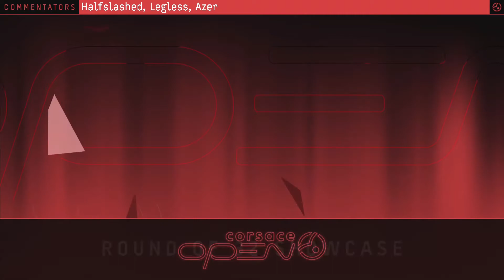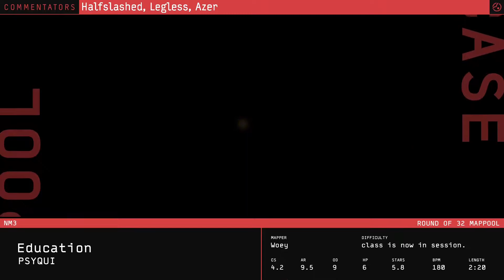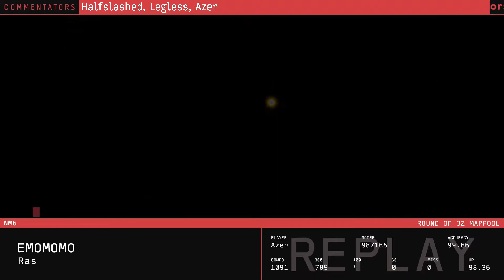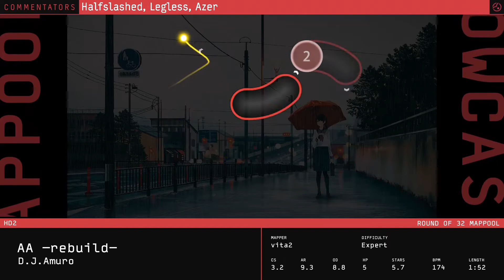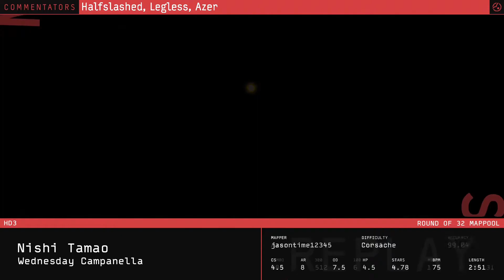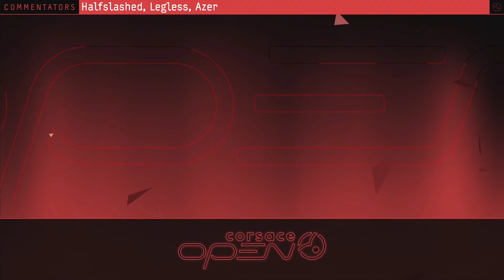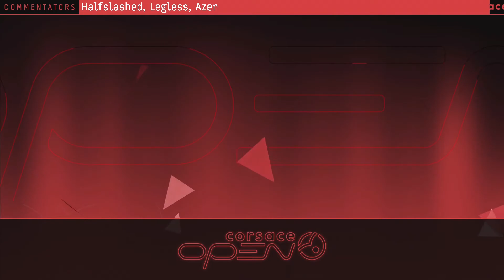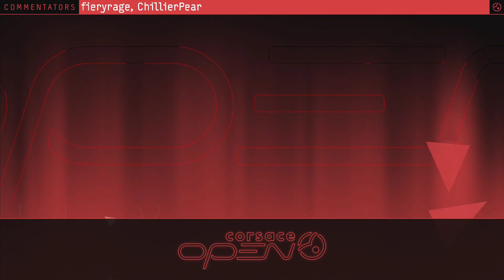RO32 Mappool Showcase | Corsace Open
Corsace Open is the most popular community 4v4 tournament of the rhythm game osu!. This year featuring 84 teams, of which 64 will make it to the main bracket stage. Mappools are fully custom mapped specifically for this tournament.
Nearly a year in the making, this is Corsace Open 2021.